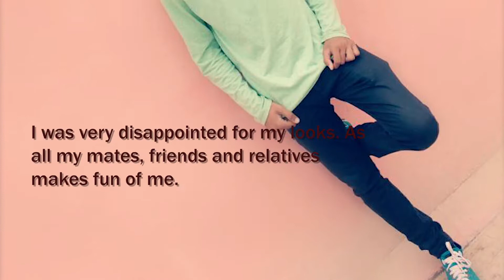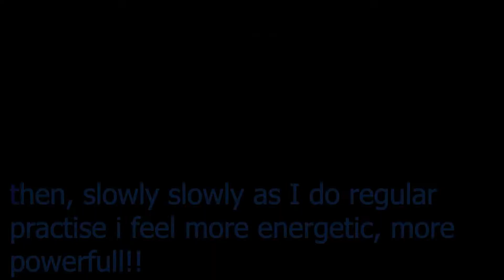Without Gym Body Transformation | Natural transformation at home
This is my transformation video without going gym or Without Gym Body Transformation or Natural transformation at home.  Hope you liked it and dedicated to achieve your target. Stay fit, stay healthy!!

Workout
Calesthenic
Calesthenic training
Best calesthenic program
Calesthenic exercise
Basic calesthenic
Starting calesthenic
Calesthenic for weight loss
Calesthenic program for Beginners
Calesthenic bar
Calesthenic classes
Calesthenic Workout program
Calesthenic Workout
Fitness
abs workout
Street Workout
Chest.workout
Tricep.workout
Cross training
Physical fitness
Leg workout
Gym workout
Core workouts
Cardio.workouts
Curefit
Boxing
Boxing Training
Boxing day
Boxing Sports
Boxing new
sports